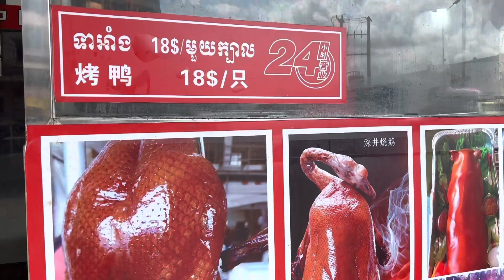Cambodia trip 2023 # 37 នៅផ្ទះចាប់ផ្ដើមវិចខ្ចប់អីវ៉ាន់បណ្ដើរៗហើយ